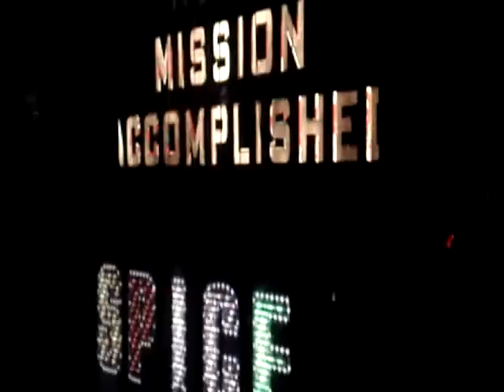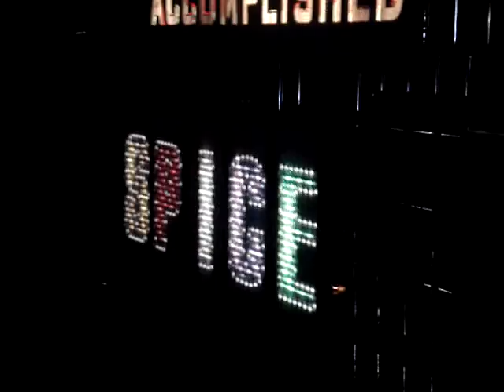SPICE UP YOUR LIFE - finale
the spice girls sing the final song of the night, spice up your life.
but its the ending.